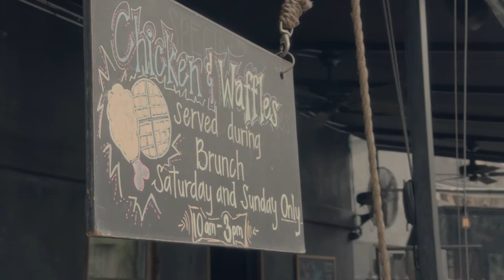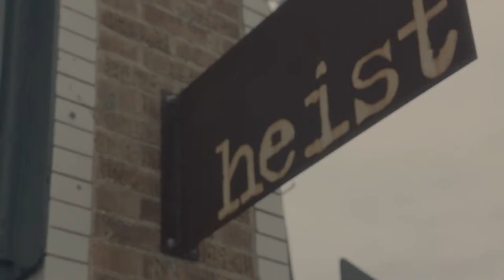LUX Life - The Daily Beast